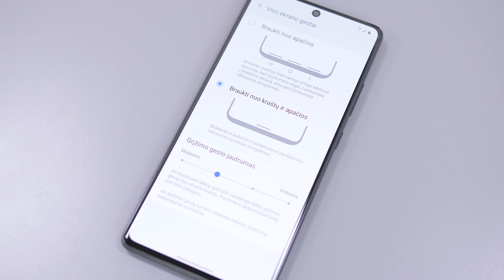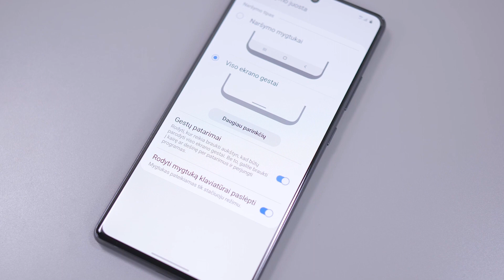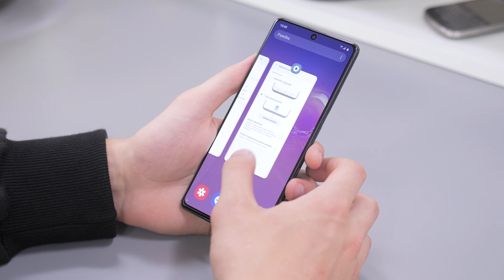Kaip valdyti Samsung išmanųjį gestais?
Naujesni įrenginiai ne tik pažangesni, jie siūlo naujas, patogesnes valdymo galimybes. Jeigu rankoje laikote „Samsung“ išmanųjį, išbandykite valdymą gestais, galbūt jis taps jūsų mėgstamiausiu? O kaip pradėti naudotis šia galimybe, sužinokite pasižiūrėję BITĖS Profų parengtą vaizdo gidą.

Daugiau įrenginių apžvalgų, profkastų, instrukcijų ir kitų praktiškų patarimų apie išmaniąsias technologijas rasite